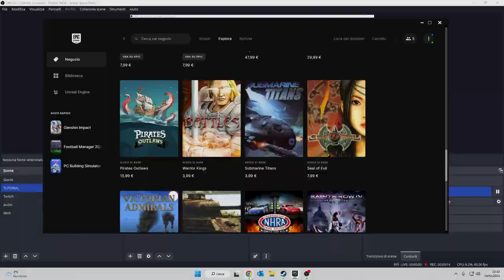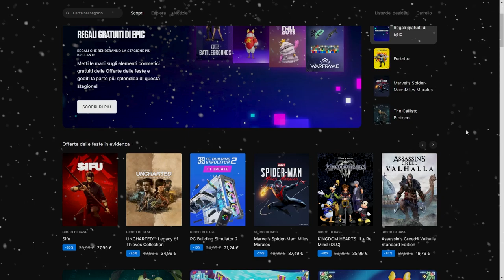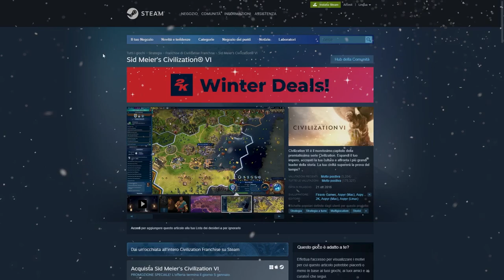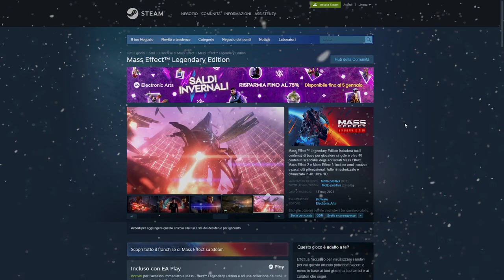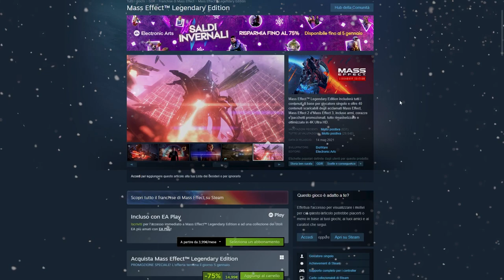E' NATALE! SALDI SALDI SALDI! [AUGURI!]